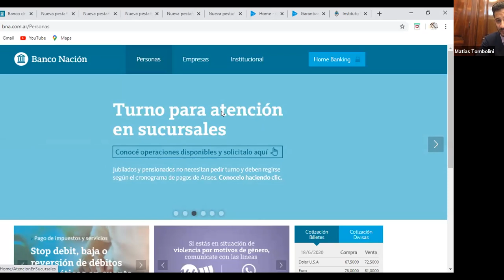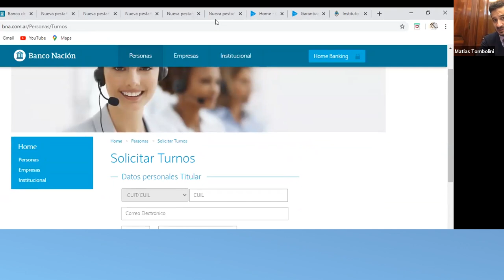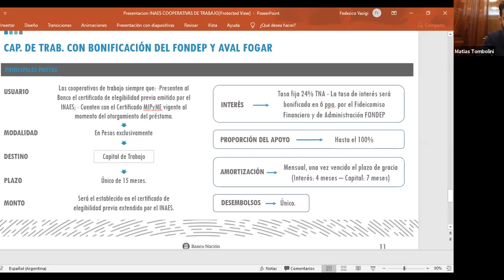Línea de crédito para cooperativas de trabajo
Cómo tramitar el crédito:

Las cooperativas que soliciten el crédito deberán contar con el certificado MiPyME, que se tramita en la página de la AFIP y otorga el Ministerio de Desarrollo Productivo.

        Las entidades interesadas deberán inscribirse mediante su usuario y clave en la web del INAES, aquellas entidades que no tengan su código de acceso deberán tramitarlo mediante la plataforma Trámites a Distancia (TAD).
        Ir a “Sistemas Habilitados”
        Ingresar a “Formulario de Elegibilidad INAES”
        Agregar los datos de Facturación Anual y Nómina de Asociados

      Una vez finalizada la carga el sistema generará el formulario para imprimir y ser presentado en la entidad bancaria junto al certificado MiPyME.